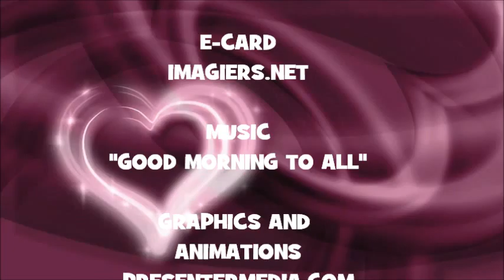¡FELIZ CUMPLEAÑOS JENDRIK!